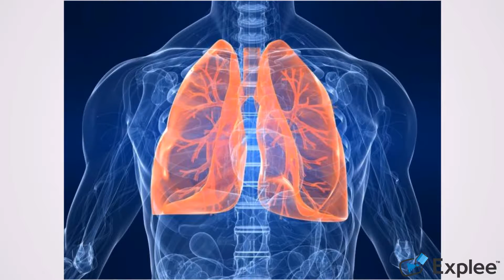10 FACTS AROUND 60 SECONDS || FAST FACTS 3